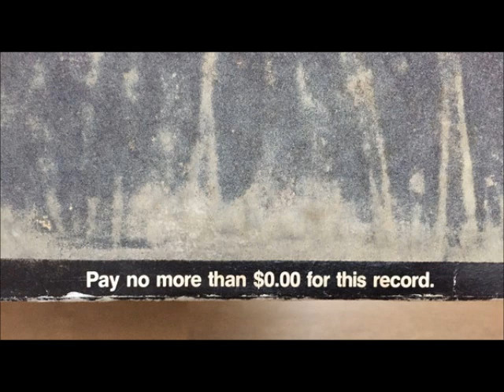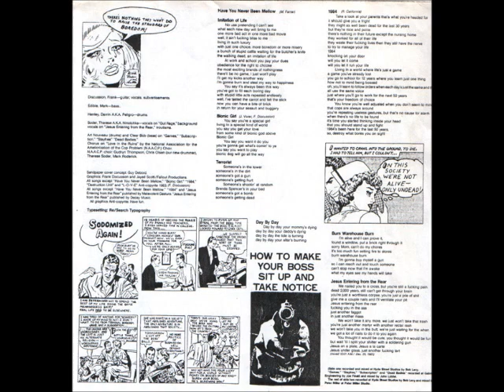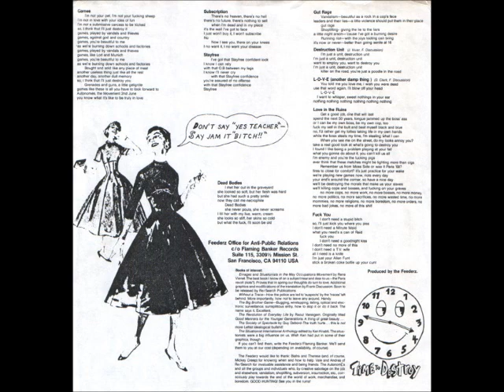Feederz - Ever Feel Like Killing Your Boss? [Full Album]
Feederz - Ever Feel Like Killing Your Boss?
Format: Vinyl, LP, Album.
Label: Flaming Banker.
Cat# Steal 1
Country: US.
Year: 1984.

Tracklist:

(Moss Side)

A1. Have You Ever Been Mellow (Written-By – M. Farrar)
A2. Imotation Of Life
A3. Bionic Girl
A4. Terrorist
A5. Day By Day
A6. 1984
A7. Burn Warehouse Burn
A8. Jesus Entering From The Rear [Backing Vocals] – Ninotchka  (Soder Therese)

(Sao Paulo)

B1. Games
B2. Subscription
B3. Stayfree
B4. Dead Bodies
B5. Gut Rage [Vocals – Ninotchka (Soder Therese)]
B6. Destruction Unit
B7. L-O-V-E (Another Damp Thing)
B8. Love In The Ruins (Backing Vocals [Chorus] – National Association For The Ameliorization Of The Cop Problem Choir, N.A.A.C.P. Choir)
(Backing Vocals [N.A.A.C.P. Choir] – Chris Olson, Gudrun Thompson, Mark Roderick, Therese Soder)
B9. Fuck You

Bass – Clear Bob (tracks: B1 to B4), Mark Edible (tracks: A1 to A8, B5 to B9)
Cover [Sandpaper Cover Concept] – Guy Debord
Drums – Art Nouveau (tracks: B1 to B4), Peligro (tracks: A1 to A8, B5 to B9), Henley, Darrin (tracks: A1 to A8, B5 to B9)
Graphics – Fallout Productions, Frank Discussion, Jayed Scotti
Guitar, Vocals, Other [Subvertisements] – Frank Discussion
Producer – Feederz

Suitable for home taping!
All songs Ant-Copyrite 1983 by Feederz.

Originally released in 1984 on Flaming Banker with the title "Ever Feel Like Killing Your Boss?".
Recorded at Hyde Street Studios, SF except tracks B1 to B4 recorded at Gabriel Engineering.
Re-mastered at Ironwood Studios, Seattle, WA.
All songs except tracks A1, A3, A6 & B6 Anti-copyrite 1983 (F. Discussion).
All graphics Anti-copyrite.
Record jacket covered (front/back) in 180 grit sandpaper.
Includes lyric insert.
On the back of the sleeve: "Pay no more than $0.00 for this record.
Matrix / Runout (Side A runout, etched): 7292 - SKIP 96 - 1 (A) S-49281 Dc BQS
Matrix / Runout (Side B runout, etched): 7292 - SKIP 96 - 1 (B) S-49282 Dc BQS

Pay no more than $0.00